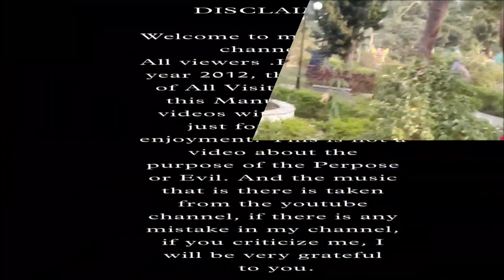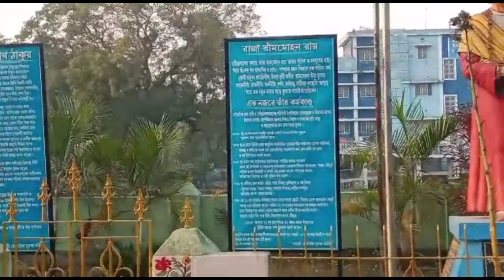ভারতের প্রথম পোস্ট অফিস 👍 প্রথম পোস্ট অফিস খেজুরীvlog